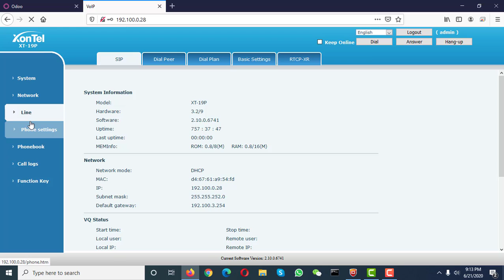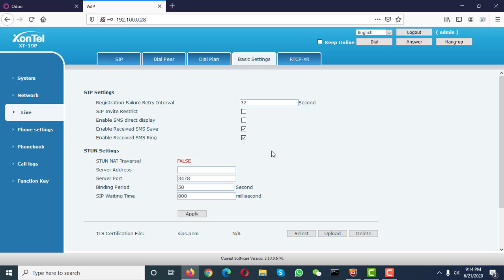Solve IP call issue in XT 19P and XT 22G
حل مشكلة مكالمات  IP ل زونتل XT-19P  و زونتل XT-22G

للمزيد من المعلومات عن الجهاز تواصل معنا على الأرقام التالية:
الكويت:
1880005
الرياض:
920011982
او زيارة موقعنا الألكتروني: